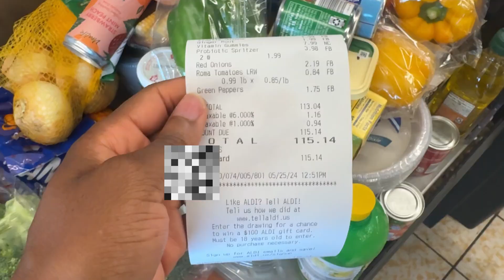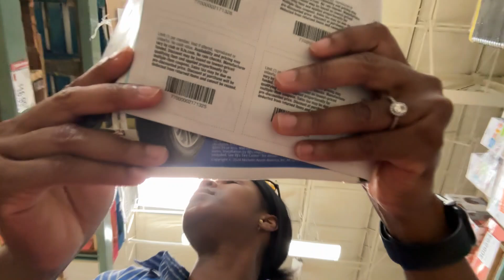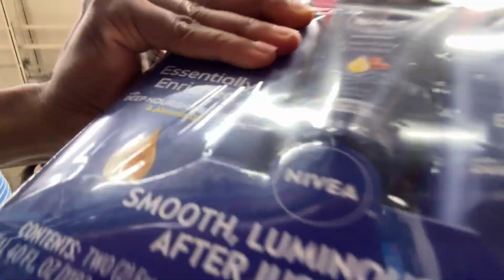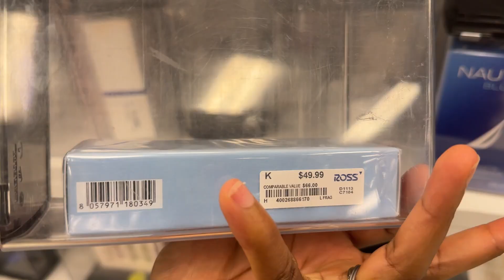Weekend Vlog: Wash day | Grocery shopping | Grad party | Ross| its's toma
Welcome and welcome back to another vlog. Spend the weekend with me as I wash my hair, run some errands and